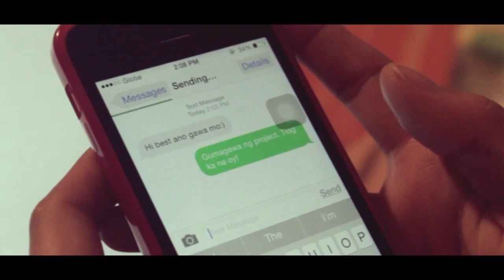Bakuran (teaser)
A Prelim Plate for video production subject
Song: Bakuran - Johnoy Danao